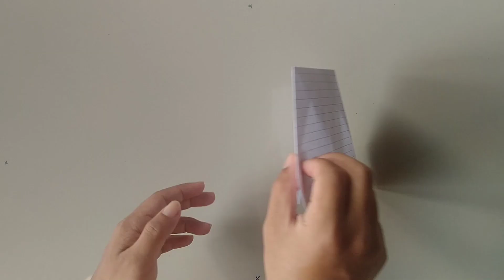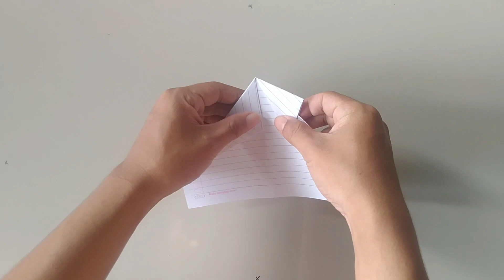How To Make a Paper Airplane Rocket - Best Paper Plane